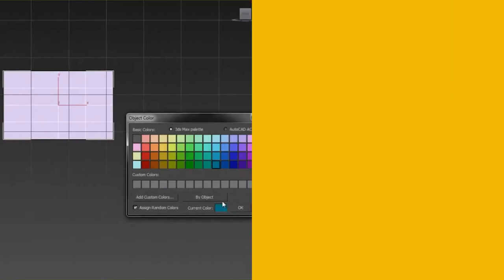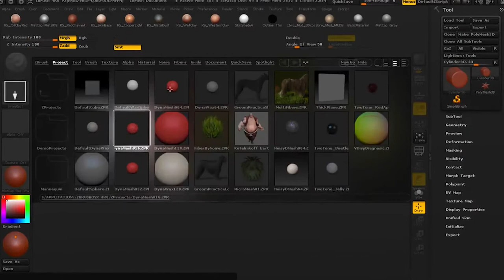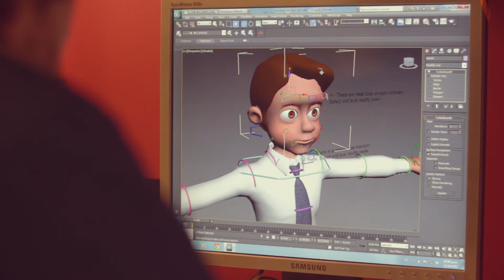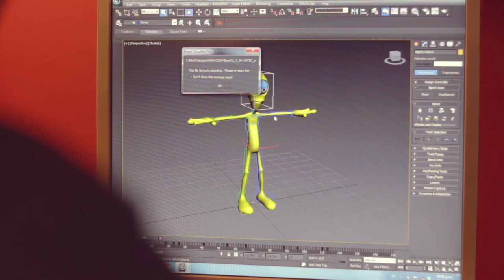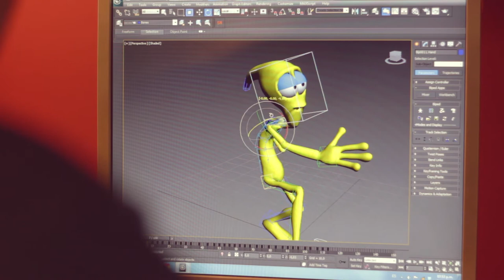El Mapa Digital - Animación 3D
Una técnica que se hace más popular cada día pero que, a pesar de su crecimiento exponencial, sigo siendo prácticamente un arte oculto. Conocemos los secretos de la animación y el bocetado en tres dimensiones.